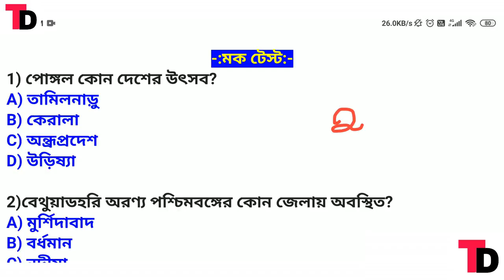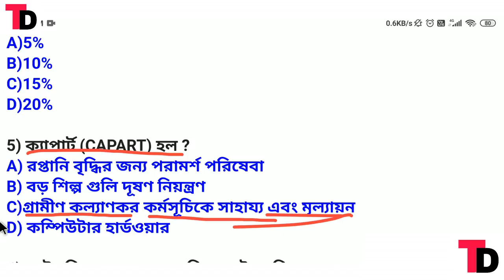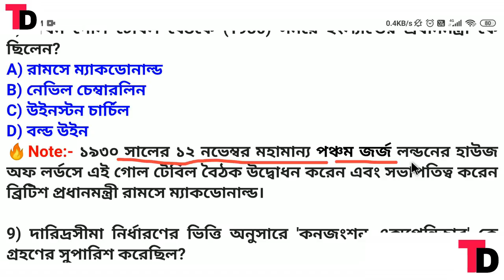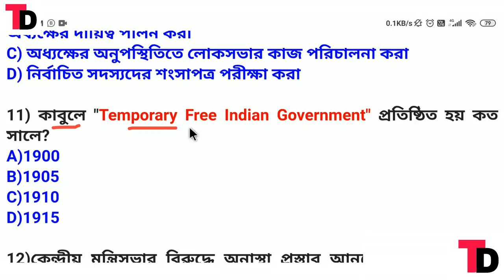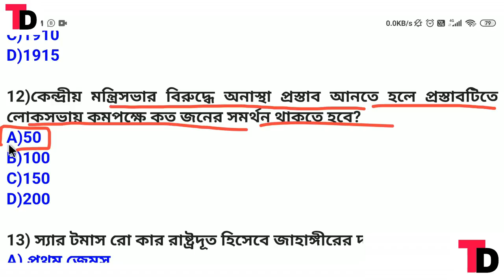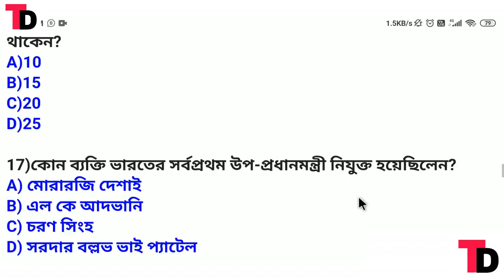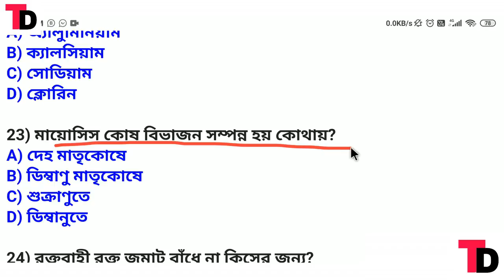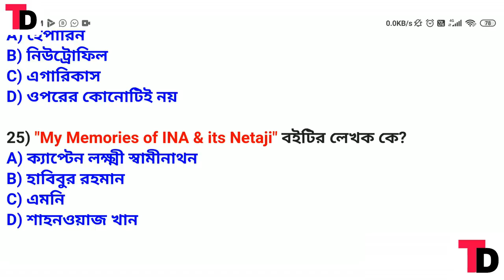🔴Abgari police main exam mock test class - 6 ||important mock test class